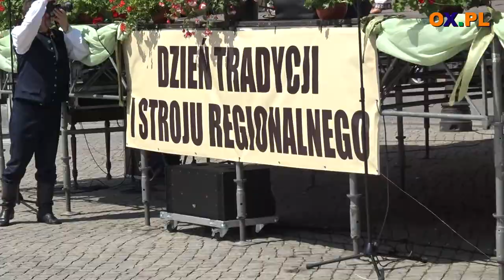XII Dzien Tradycji i Stroju Regionalnego Cieszyn 27 05 2018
┌ Rozwiń Opis